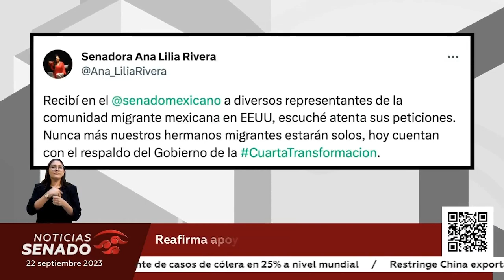Reafirma apoyo de gobierno a connacionales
El tema migratorio ha estado en agenda nacional; el Congreso no es omiso de estos temas, por ello la senadora Ana Lilia Rivera, presidenta de la Mesa Directiva del Senado de la República recibió a representantes de la comunidad migrante mexicana en Estados Unidos.